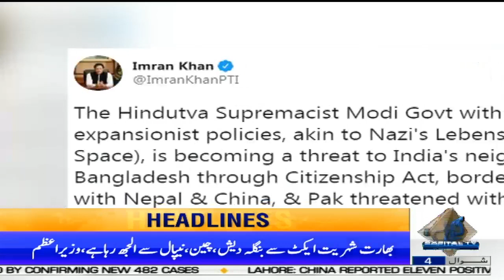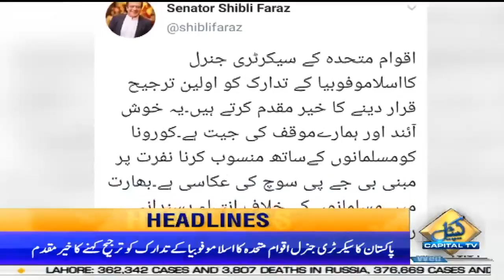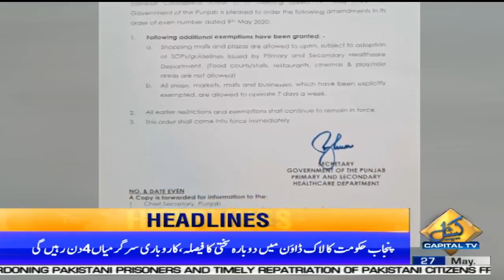Shibli Faraz welcomes UN Chief's statement against Islamophobia | Headlines | 03 PM | 27 May 2020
Information Minister Shibli Faraz welcomes United Nations Secretary-General Antonio Guterres's statement against Islamophobia | Headlines | 03 PM | 27 May 2020